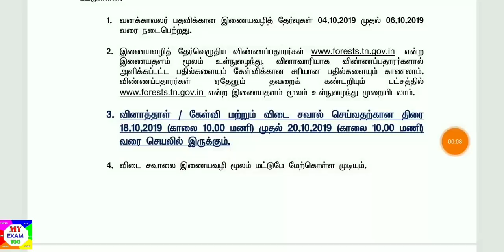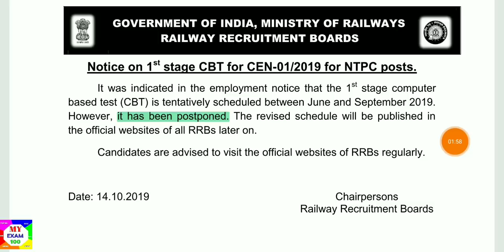இந்திய ரயில்வே NTPC மாபெரும் வேலைவாய்ப்பிற்கான அடுத்த செய்தி || RRB NTPC 2019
வீட்டில் இருந்தே போனில் எளிமையாக சம்பாதிக்கும் வழி Part time & பரிசுபோட்டி

App டவுன்லோடு செய்ய..

Notice